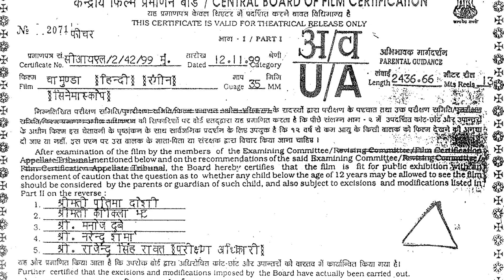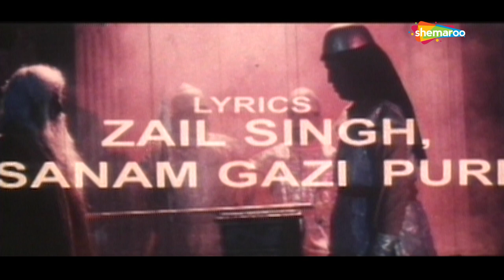चामुंडा डरावनी हिंदी मूवी - Chamunda Horror Hindi Movie - Latest Bollywood Hindi Movie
Movie Name : Chamunda 1999
Cast : RAJPREMI, SATNAM AND OTHERS